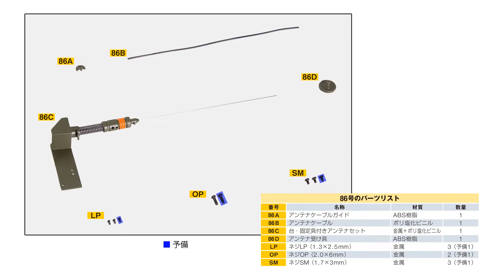ウイリスMBジープ®をつくる 組み立てガイド086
ウイリスMBジープ®をつくる
組み立てガイド086 アンテナを組み立てる

00:10 Step1
00:34 Step2
01:01 Step3
01:30 Step4
01:54 Step5
02:37 Step6
03:07 Step7
03:58 Step8

「ウイリスMBジープ®をつくる」特設サイトはこちら！

4月10日（水）発売！ウイリスMBジープ®をつくる第86号は価格1666円+税